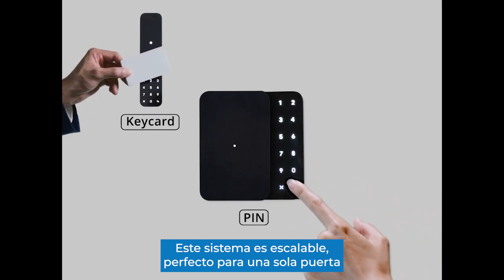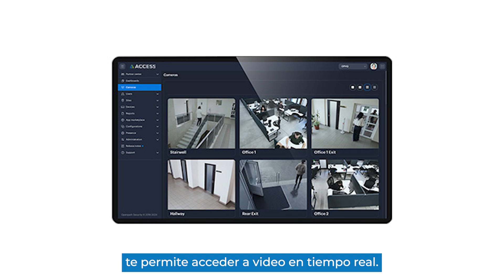Avigilon Alta Access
Un innovador sistema de control de acceso basado en la nube y que está cambiando la forma en que gestionamos la seguridad en nuestros espacios.